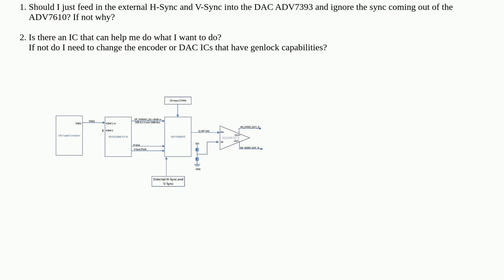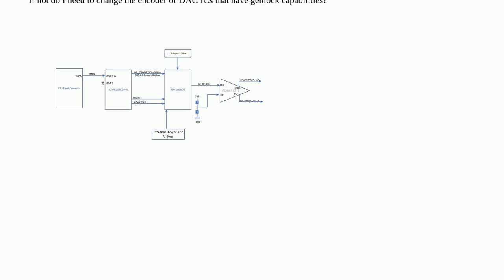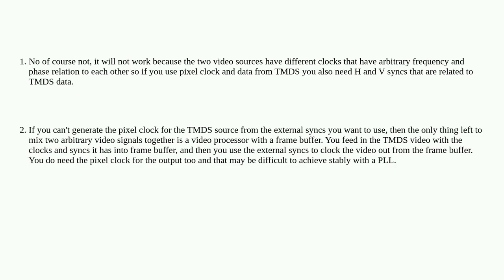Electronics: Genlock Analog Video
Genlock Analog Video

A special thanks goes out to the community

  dac synchronization video